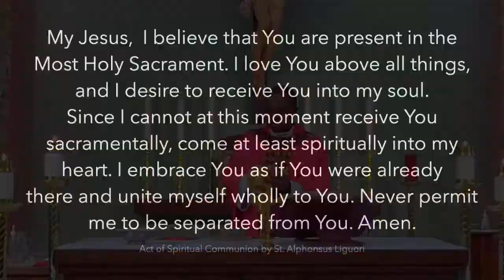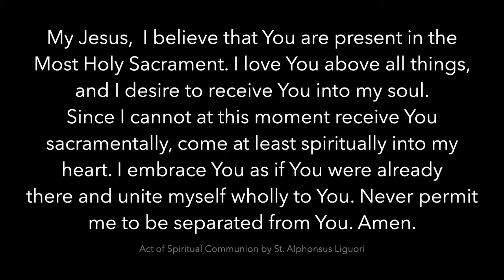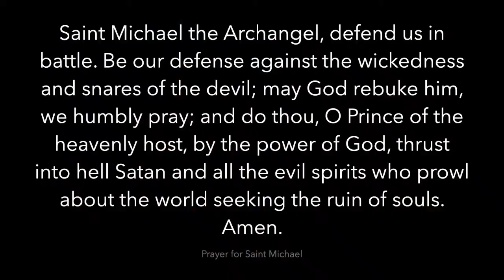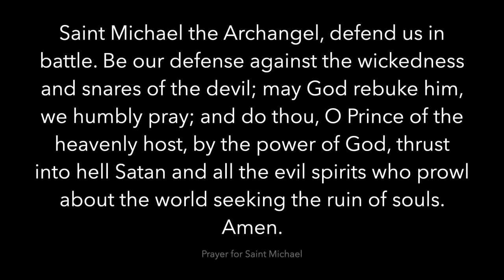Daily Mass for February 5, 2021